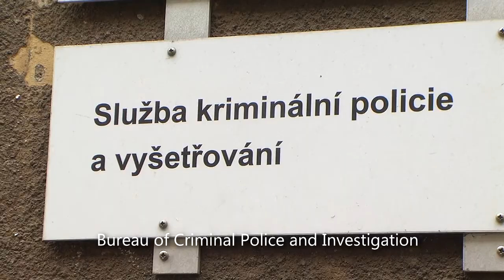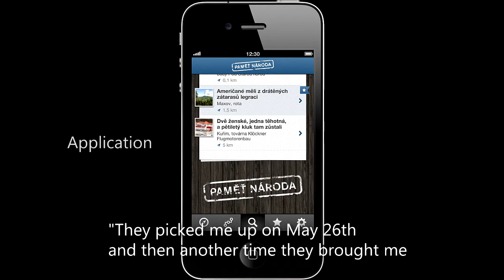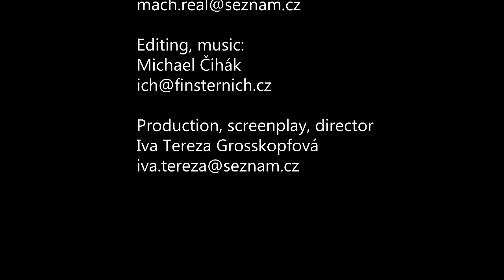Paměť národa/Memory of Nations - SozialMarie Audience Award Winner 2013 CZ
SozialMarie Audience Award Winner 2013 Czech Republic

The memories of contemporary witnesses and witnesses to major events of the 20th century, especially in the Czech Republic but also in other countries, are being collected and archived as oral histories, interviews, photos, video material, in the form of diaries, etc. There are currently more than 1,500 different individual testimonials, categorized and translated from the given national languages into English, in digital form and accessible to all.